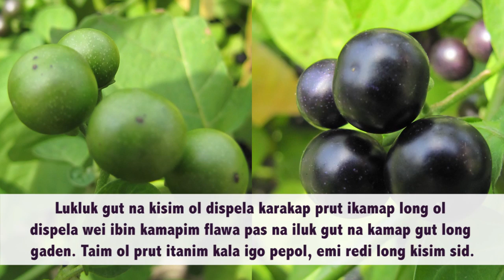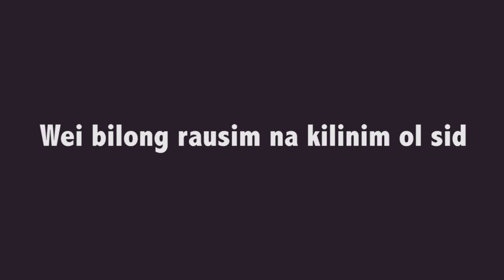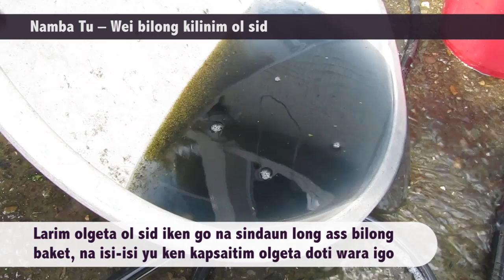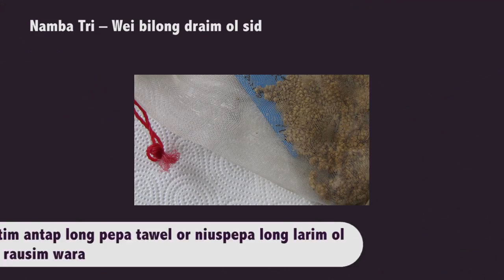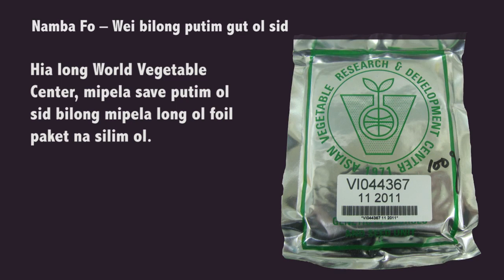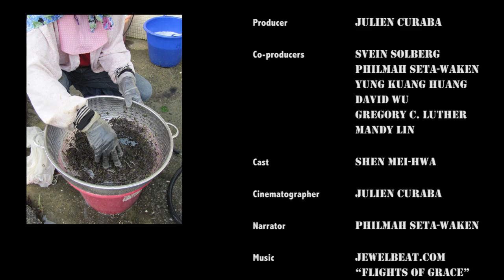Wei bilong kamapim Karakap Sid na lukautim bilong bihain taim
Step-by-step instructions for saving nightshade seed (in Tok Pisin)